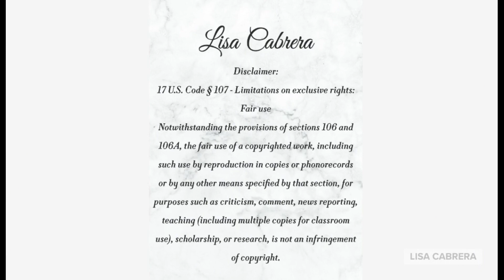Heavily Flawed A. I. Still Used In The US